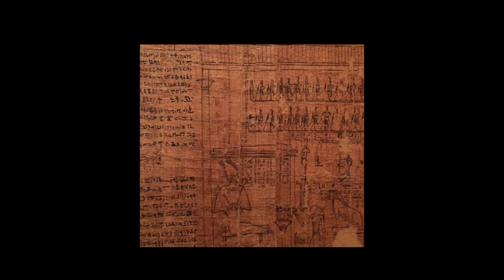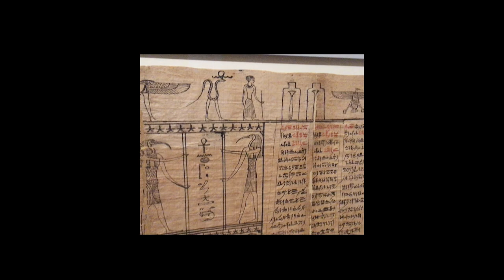Vidéo 1 - La communication en Égypte antique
SAÉ - Comprendre l'émergence d'une civilisation avec un jeu vidéo éducatif.